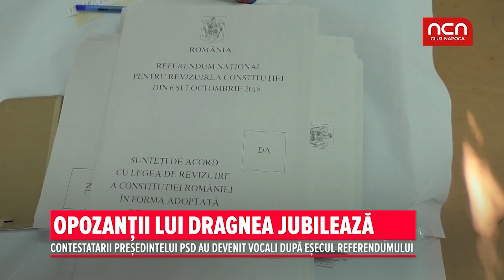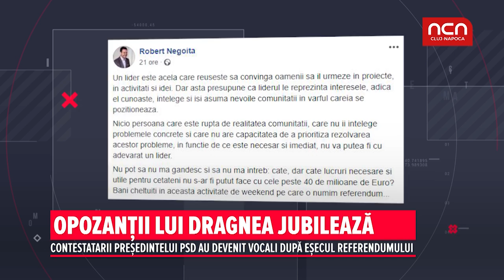Opozantii lui Dragnea jubileaza